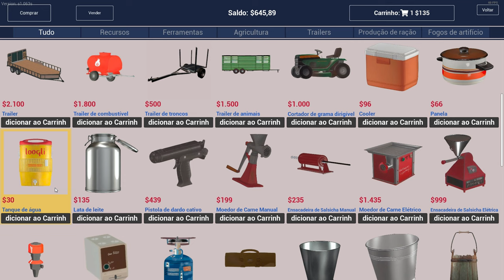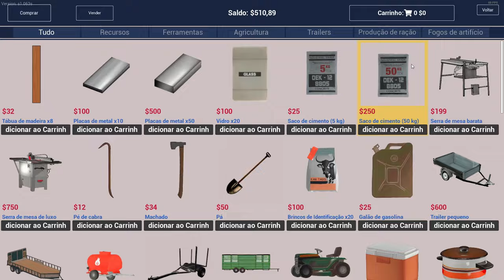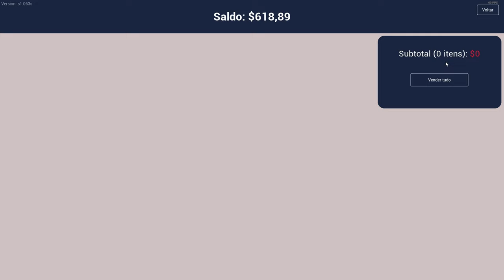Novidades no rancho! - Ranch Simulator #9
No episódio de hoje, dei um grande passo no rancho! Adquiri minha primeira vaca para começar a produção e venda de leite fresco, e ainda comprei uma Saveiro, que será perfeita para transportar materiais e expandir os negócios!

📌 O que você verá neste vídeo:
✔️ Compra e manejo da vaca 🐄
✔️ Início da produção de leite para vender 🥛💰
✔️ Aquisição da Saveiro: praticidade no transporte 🚗